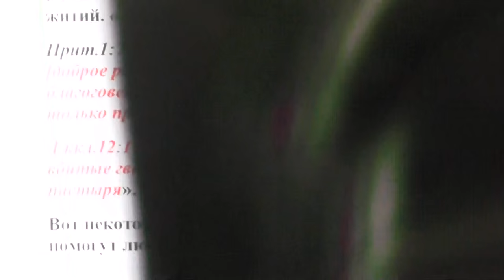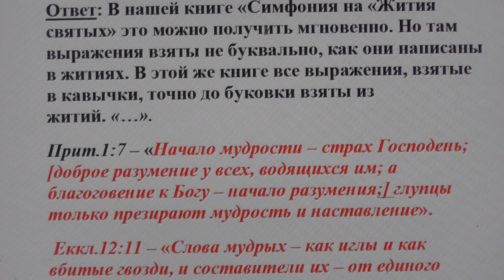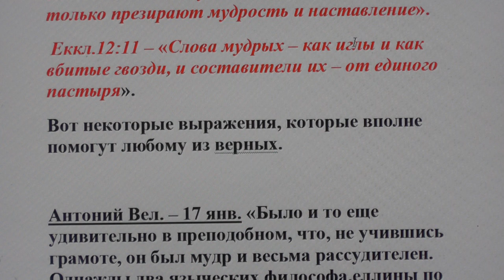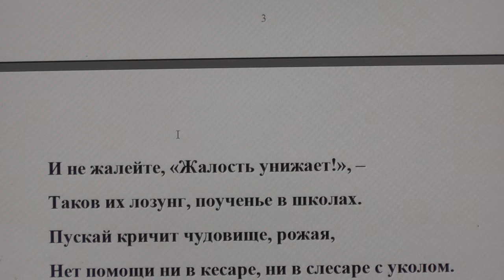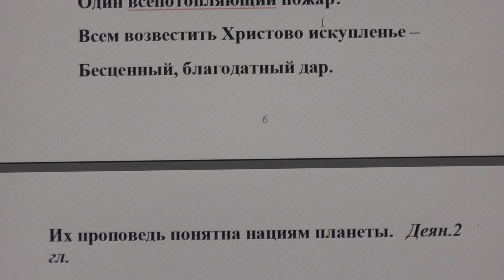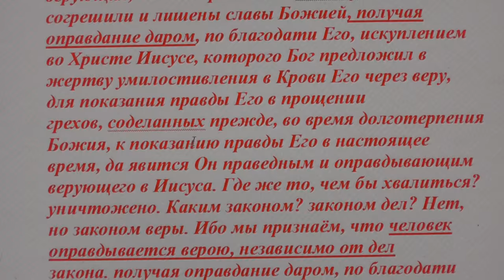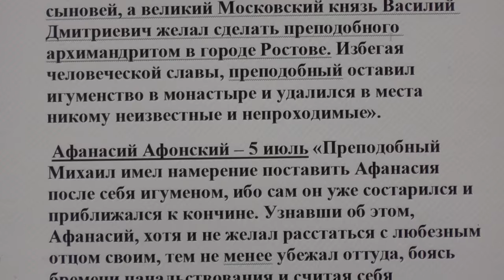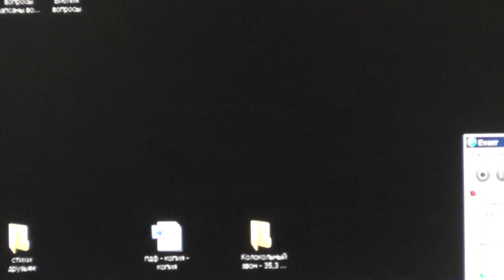№ 47. Ответы. Библия. Хорошо бы иметь заготовки по житиям